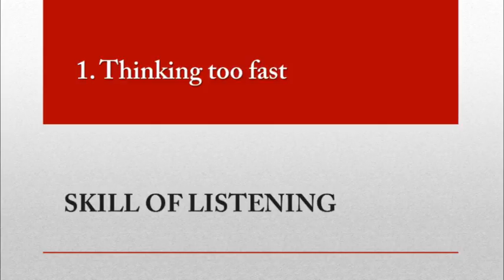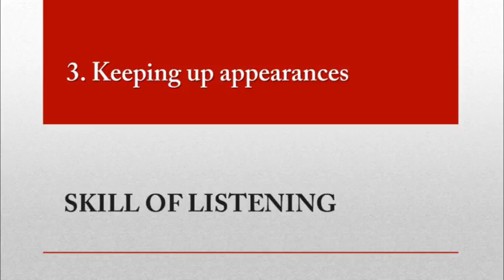Theoretical Part Hearing 602 46952120321